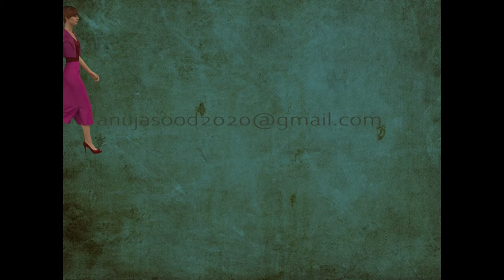Cropped jacket with pencil skirt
The sleeveless top under the jacket is fitted & made of sheer lace fabric.
The cropped jacket has small panels of the same sheer lace fabric.
Bust darts are made into pleats going into the armhole & continuing into the sleeves.
The pencil skirt has overlapping slits @ the sides in the bottom.
The skirt waistband is broad & emphasizes the narrow waist.